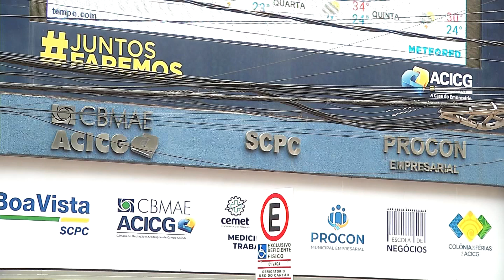Associação Comercial de Campo Grande promove a 3ª Campanha Nome Limpo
Dez empresas de Mato Grosso do Sul participam da Campanha Nome Limpo da Associação Comercial de Campo Grande, entre elas, a Energisa.